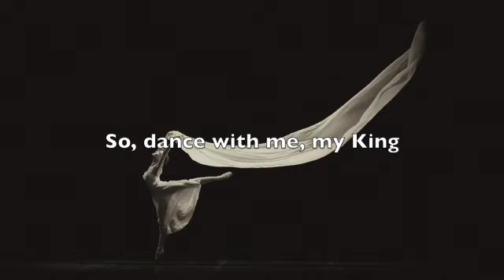Dance With Me, My King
WORDS & MUSIC
Dennis Jernigan

This is an old song from the days when I first began leading worship in a public setting in Oklahoma City.  God had been doing so many wonderful things in my life and I was being drawn more and more into the healing places one finds in an intimate relationship with Christ.  Though I was still not publicly sharing my story of deliverance, I was still very honest and open with the Lord about my past.  I discovered that as I openly confessed my sins and hurts to the Lord I was not rejected…but rather I found a depth of embrace I never thought possible before.  The thing I feared most was being found out and then being rejected because of my shortcomings…what I found was just the opposite.  This song was a song of intimacy I would sing privately to the Lord during such times of intimacy.  When I began to release it publicly, ladies would be drawn to dance beautiful dances of worship to the Lord and many would be ministered to.  Even though I could not share the depths from which the song had come concerning my past, I did find great joy in seeing others experience the same release and freedom one finds in an intimate dance with the Savior.  And now you finally know the rest of the story!
Dennis Jernigan

You have turned for me my mourning into dancing;
You have loosed my sackcloth and girded me with gladness…

Let them praise His name with dancing;
Let them sing praises to Him with timbrel and lyre.

"Then the virgin will rejoice in the dance,
And the young men and the old, together,
For I will turn their mourning into joy
And will comfort them and give them joy for their sorrow.”
Jeremiah 31:13 NASB

21 "And the son said to him, 'Father, I have sinned against heaven and in your sight; I am no longer worthy to be called your son.' 22 But the father said to his slaves, 'Quickly bring out the best robe and put it on him, and put a ring on his hand and sandals on his feet; 23 and bring the fattened calf, kill it, and let us eat and celebrate; 24 for this son of mine was dead and has come to life again; he was lost and has been found.' And they began to celebrate.”
Luke 15:21-24 NASB